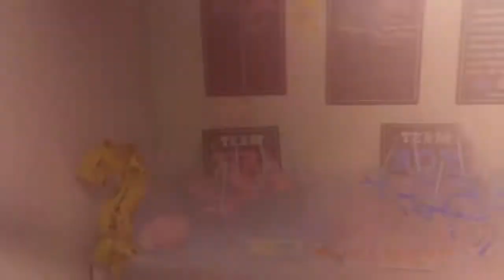GENDER REVEAL VLOG| WHAT WILL IT BE ?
Hope you guys enjoyed the video... did you guess right?!?